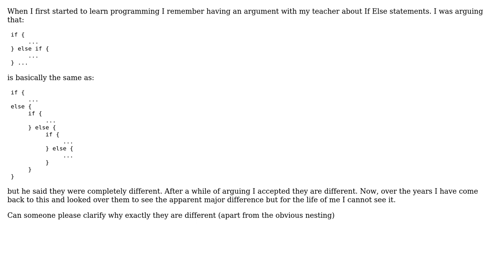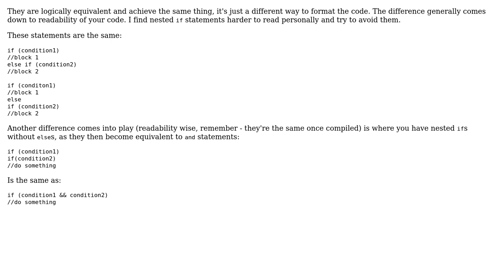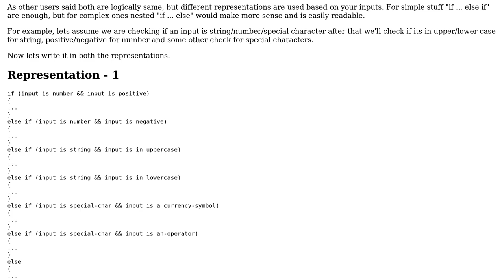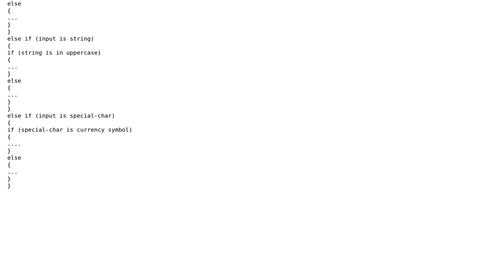Software Engineering: Differences in If... Else... statement (4 Solutions!!)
Software Engineering: Differences in If... Else... statement

With thanks & praise to God, and with thanks to the many people who have made this project possible! | Content (except music & images) licensed under CC BY-SA | Music | Images & others | With thanks to user Vivekanand S V user superM user Skepi user scarfridge user Deco and the Stack Exchange Network Trademarks are property of their respective owners. You are responsible for your own actions.